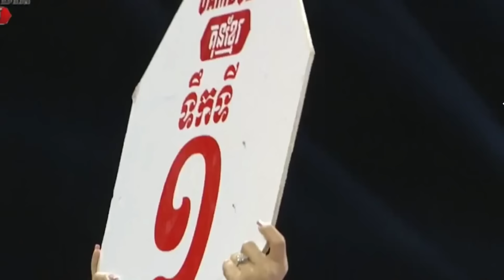សុខ ធី 🇰🇭Vs🇹🇭 គីធីដេត ខាំឈុំភុន - Cambodia KunKhmer KKIF - 20 Jan 2024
សុខ ធី 🇰🇭Vs🇹🇭 គីធីដេត ខាំឈុំភុន - Cambodia KunKhmer KKIF - 20 Jan 2024កម្មវិធី(CAMBODIA KUN KHMER KKIF) ថ្ងៃទី២០ ខែមករា ឆ្នាំ២០២៤ (សប្តាហ៍ទី៧) ពីខេត្តសៀមរាប ទឹកដីអច្ឆរិយៈនៃព្រះរាជាណាចក្រកម្ពុជា
1/ទី រះ 🇰🇭 Vs 🇰🇭 រិទ្ធី នឹមណូ (54Kg )
2/អឹមបេង 🇨🇲ហិនអេរិក Vs 🇲🇾 ម៉ូ ហ្វីដៅ(63Kg)
3/ធី វារិទ្ធ 🇰🇭Vs🇪🇸 ហូសេ រ៉ុលដាន់(60Kg)
4/វ៉ាន់ វឿន 🇰🇭Vs🇹🇭 អូតតាភុន ស៊ីសា(75Kg)
5/រិន ដេវិត 🇰🇭Vs🇲🇾 ម៉ូ អាស្សីបិន ណាស់ម៉ាន់(60Kg)
6/សុខ ធី 🇰🇭Vs🇹🇭 គីធីដេត ខាំឈុំភុន (60Kg)
7/ឈឿង ល្វៃ 🇰🇭Vs 🇮🇷 ហាមីដរ៉េស្សា មែរ៉ាប្លូ (72Kg)